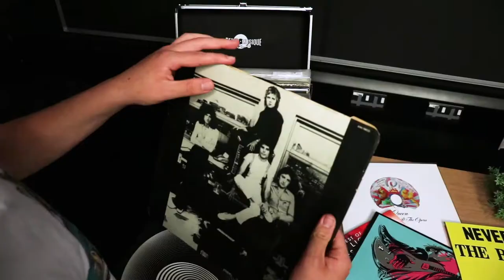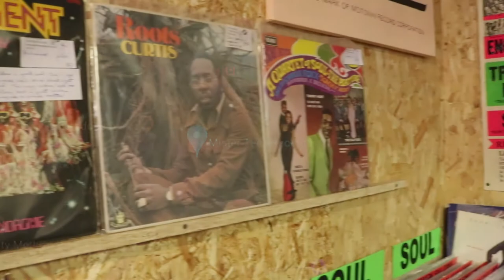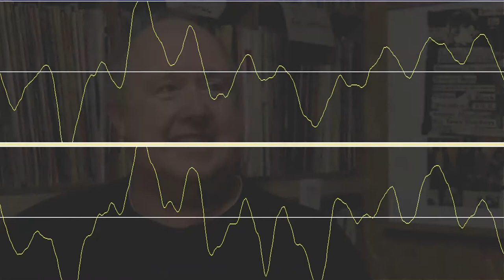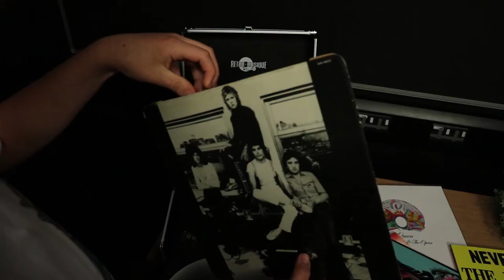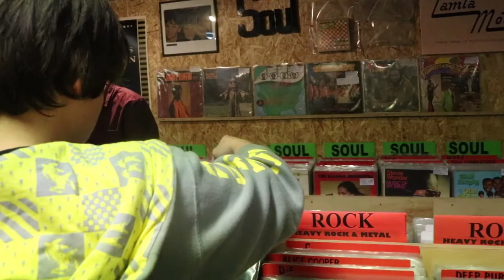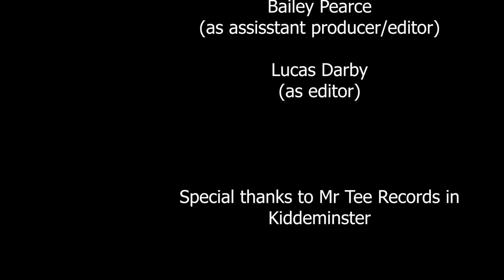DROPPING THE NEEDLE || Documentary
A documentary about the resurgence of vinyl records in the music industry.

~~DIRECTOR~~
Toby Horton

~~CAMERA~~
Jake Hagett
Lucas Darby

~~PA & LIGHTING~~
Luke Heptinstall

~~SOUND~~
Thomas Chawner

~~ASSISTANT PRODUCER~~
Bailey Pearce

~~EDITOR~~
Lucas Darby

~~CAST~~
Jake Hagett
Terry Hodges
Luke Heptinstall
Calvin Pope
"Dave" the record collector

 Special thanks to Mr Tee Records in Kidderminster.

Special thanks to HoW College.